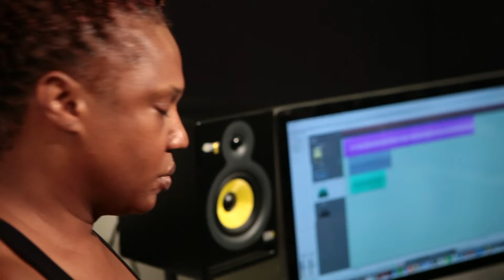In Full Bloom Actor Sessions - Nika